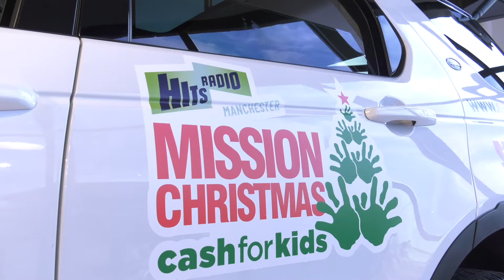Cash 4 Kids 2018 (Long Version)